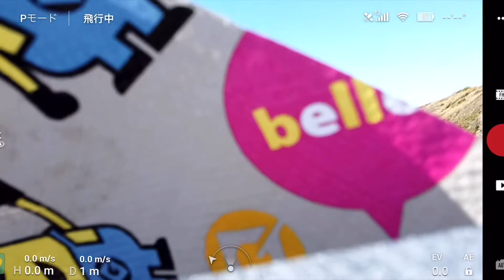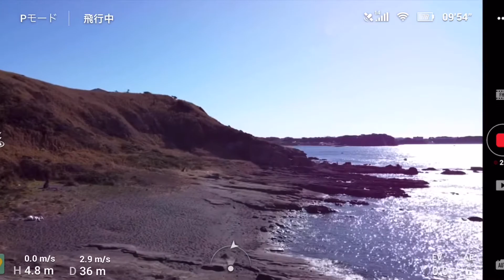2020年1月5日 黒崎の鼻 MAVIC mini 三浦半島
2020年1月5日 黒崎の鼻　MAVIC mini 三浦半島
マビック・ミニでの三浦半島撮影ついでに黒崎の鼻に行ってきました。

三浦半島
黒崎の鼻
横須賀
猿島
遊覧船
べんてん丸
渋谷
青の洞窟
稲村ヶ崎
鎌倉
由比ヶ浜
スタビライザー
4th Axis
恵比寿
ガーデンプレス
渋谷
MAVIC mini
ヨット
DJI OSMO Pocket
自転車
江ノ電
鎌倉駅
ドローン
Mavic 2 Pro
空撮
海水浴場
鎌倉高校前
江の島
湘南